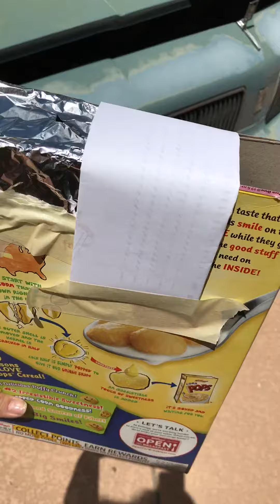Solar Eclipse 2017 Arizona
My cereal box did not work no sure why.
And it was pretty cloudy